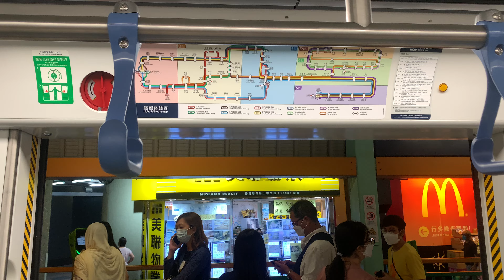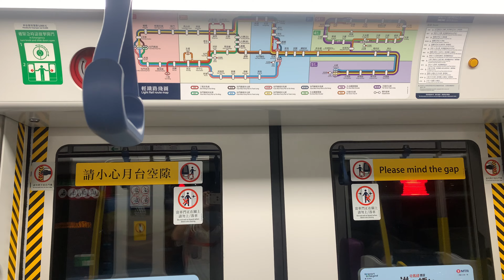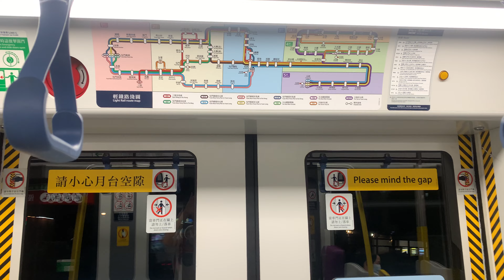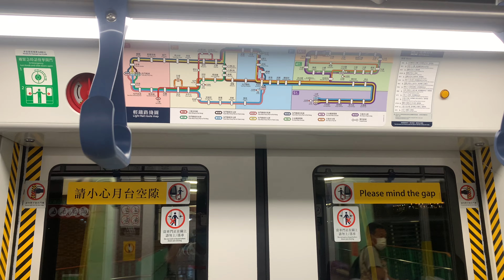【輕鐵通車即將踏入34週年】港鐵輕鐵（路綫614）第五期列車（1140 + 1218）（1218） 景峰 → 杯渡（行車片段）